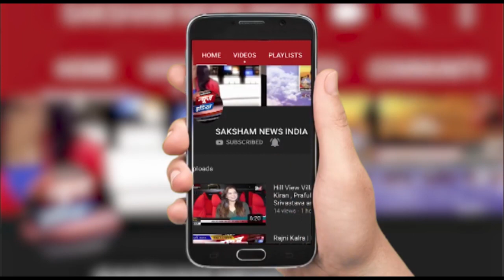MAMMA THE SPIRIT Hindi Film | Sunil vrma , harishchanndra | SNI NEWS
MAMMA THE SPIRIT Hindi Film | Sunil vrma , harishchanndra